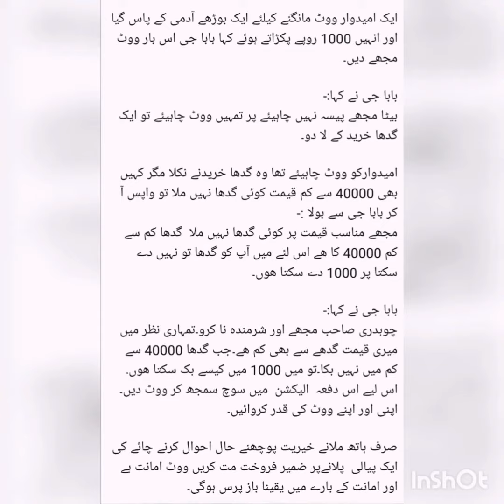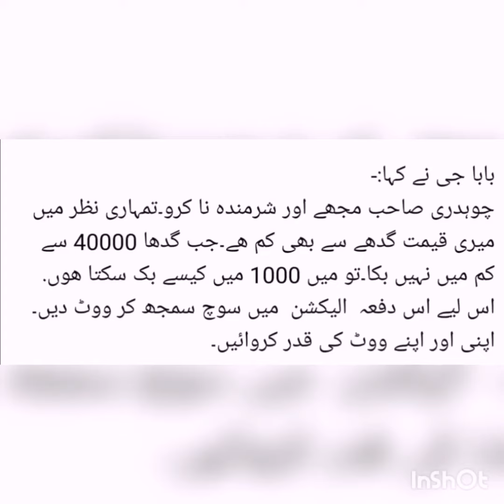Respect the Vote and respect voter / ووٹ کو عزت دو اور ووٹر کو عزت دو / Kidy mind